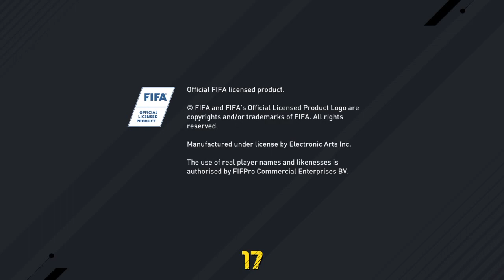Brighton career mode